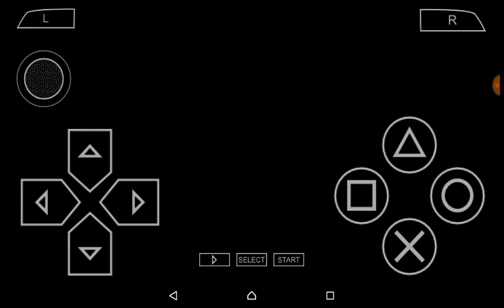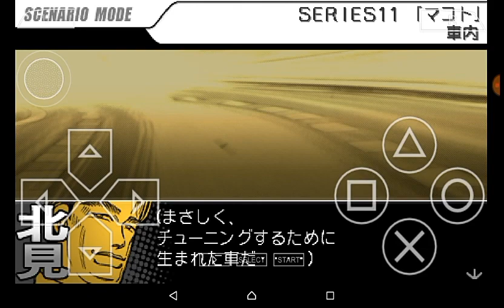[PPSSPP] The Wangan Midnight Portable Edition: Story Chapter 11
Race: Reina (BNR32 GT-R) vs Makoto (Z32) (Manga only)

Objective: Get a 1000m (1km) lead against Makoto.

Song: ALL AROUND by Lia